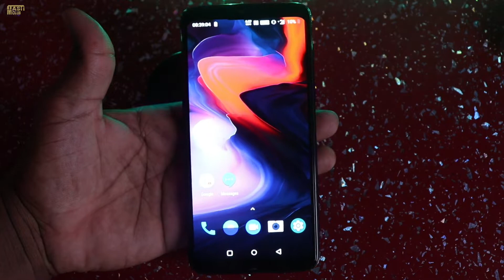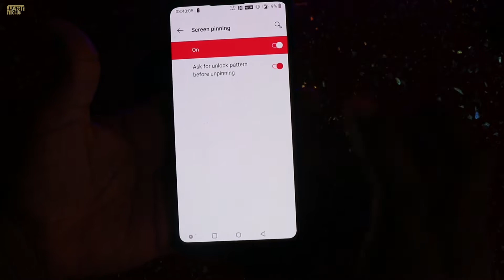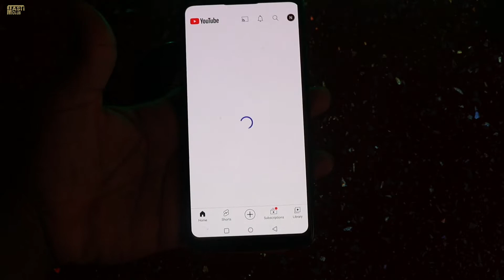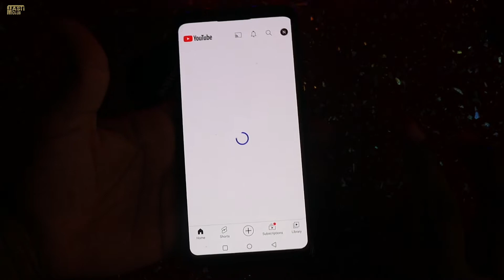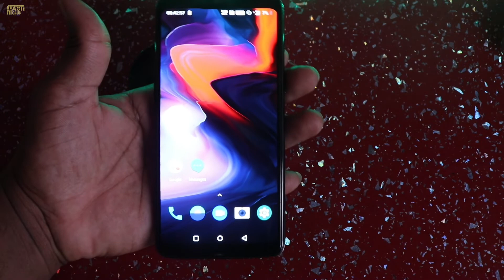OnePlus 6 Screen pinning // आप का फोन आप के अनुसर चलेंगे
When this setting is turned on , you can use screen pinning to keep the current screen in view until you unpin
To use screen pinning
1. Make sure screen pinning is turned on
2. Open Overview
3. Tap the app icon at the top of the screen  then tap Pin
Screen is pinned This keeps it in view until you unpin . Touch & hold Back and Overview to unpin .
                                     🙏MASTI CLUB🙏